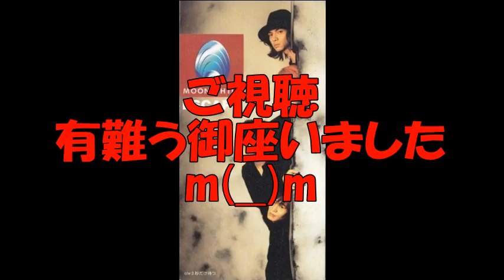ESCAPE(Moon Child)を歌ってみた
face bookの方でMoon Childを!とリクエストいただいたんですが、
mp3音源はこの歌しか取れなかったので、
一番有名なこの歌を歌ってみました♪